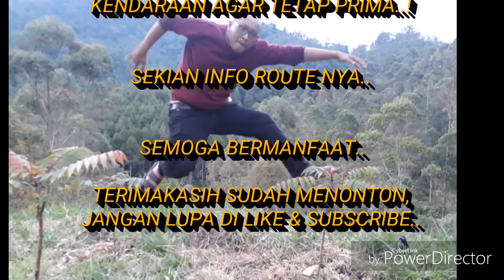ROUTE ALTERNATIF GN. MANGLAYANG (BANDUNG) DARI LEMBANG KE HAURGEULIS - UJUNG BERUNG ANTI MACET !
Ini perjalanan pulang saya.. dari The Lodge Maribaya LEMBANG BANDUNG menuju Ujung Berung Lanjut ke Tol Pasteur. Berhubung sore itu jalur Lembang Macet parah, saya di rekomendasikan oleh sepupu saya (Idos) untuk lewat jalur ini. Tanpa di duga ! Medan yang saya hadapi di jalur ini Lumayan berat untuk spec Grand Livina XV saya dan Avanza sepupu saya (miko beserta keluarga). Jalan yg sempit, rusak, tanjakan & turunan curam, ada tebing2, jurang2 yang lumayan dalam. Hadeuuh.. ngeri deh! Tapi kekhawatiran saya menghadapi itu semua terbayar dengan pemandangan pegunungan2 yang sangat indah! Udara dingin yang sangat sejuk, banyak spot2 foto bagus di Route Gn. Manglayang Bandung, SUBHANALLAH LUKISAN MU YA RAB... dan Alhamdulillah Saya dan Miko berhasil menembus Route itu tanpa kendala.